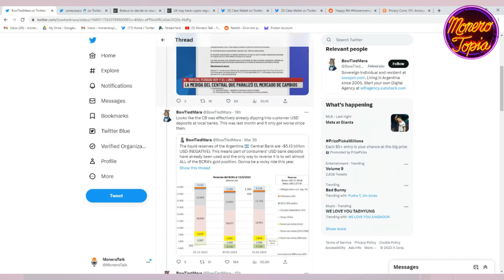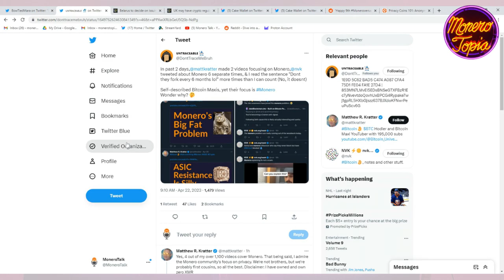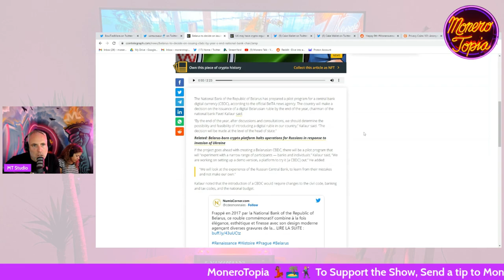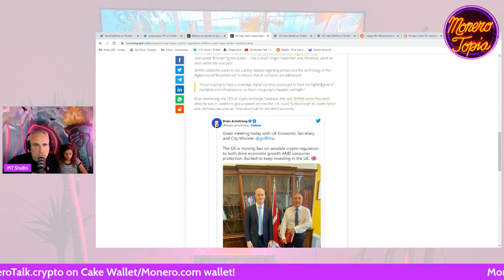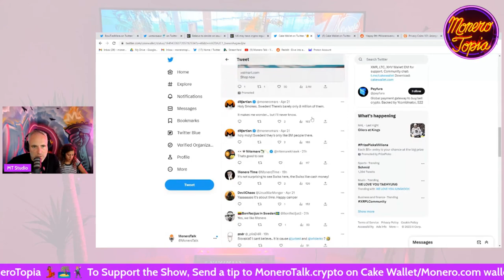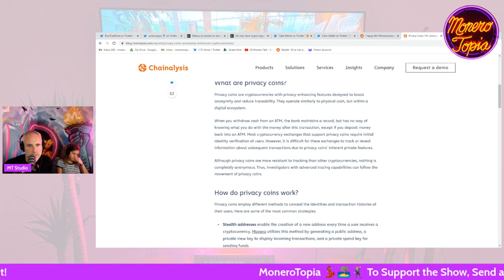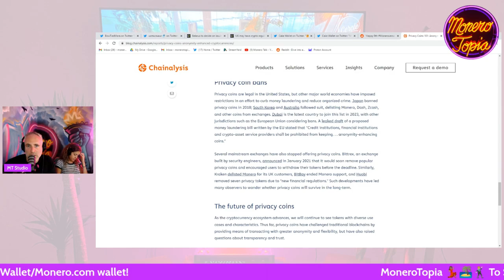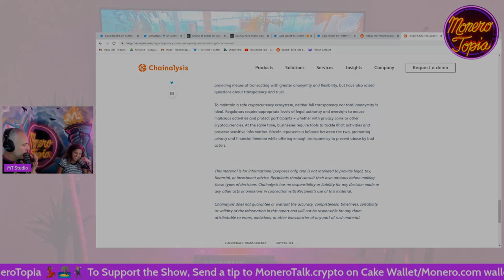Belarusian CBDC, Monero’s 9th birthday, chainanalysis on privacy coins & more!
Belarusian CBDC, Monero’s 9th birthday, chainanalysis on privacy coins & more! - April 22nd, 2023